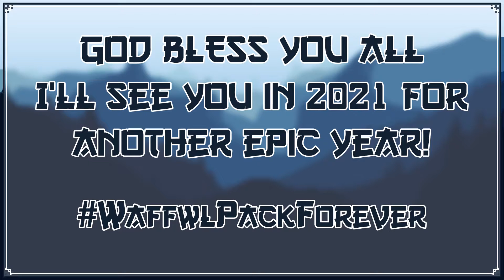WaffwlWolf 2020 Twitch Recap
What's Good In The Hood Waffwl Pack?
It's been 2 years since I uploaded..yes I did drop off of the grid for a bit on the YouTube scene on this channel anyway. To those who are still here thank you for your patience, it means the world! I am going to make a return to this channel, I just don't know when yet. It's taking me some time to work up the courage to make an update video explaining where I've been but it will happen soon. In the meantime, enjoy this recap of what's been happening over on my Twitch channel! Link is in the description if you want to come join the fun!

⚡Credits⚡
Edited by: AirIsLive

⚡Music Used⚡
You'll Be On My Mind - waykap (feat. Emmi)
⚡SOCIAL MEDIA⚡
⚡ABOUT ME⚡
Hello guys, my name's Waffwl, and I'm a family friendly YouTuber who wants to make people smile and have a great day! I really want to put a lot of effort into making the best quality videos for you guys. I hope I can create a lot of memories on this channel and I'm really happy to be back into uploading :)